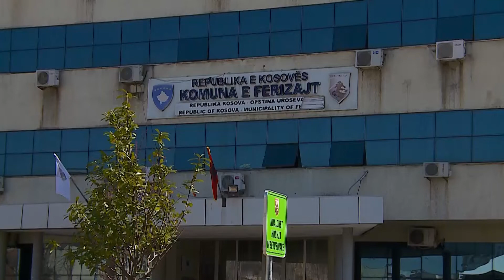400 raste kontakti nga Ferizaj presin të testohen nga IKSHPK-ja - 20 Prill 2020 - RTV TEMA